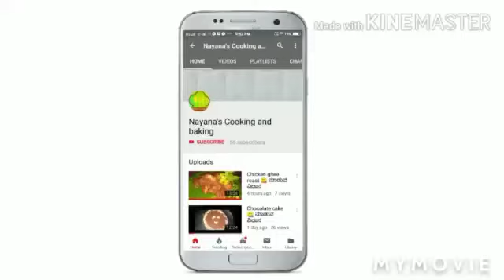Adavu fish fry 😋 ಅಡವು ಮೀನು ಫ್ರೈ # tasty fish fry